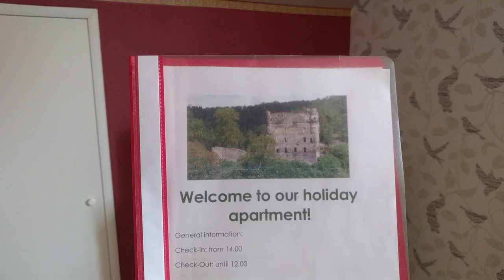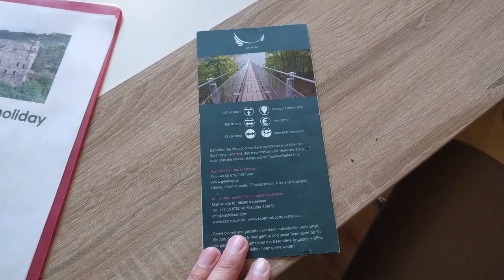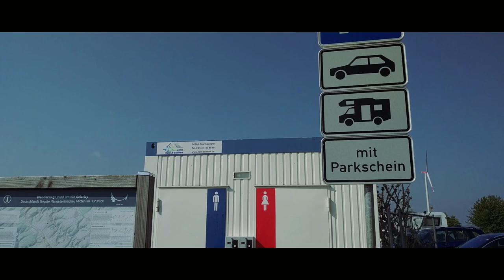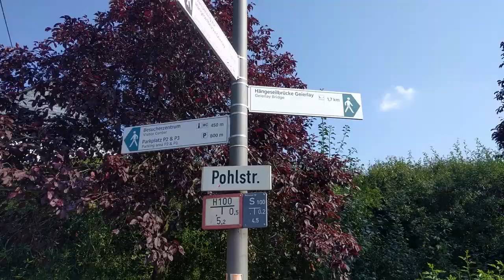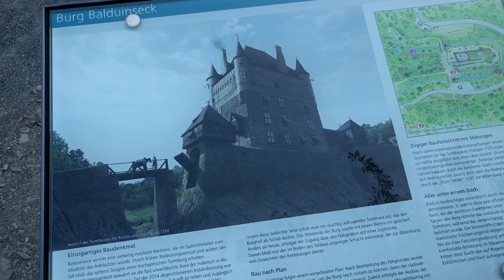Verslag reis Duitsland - Geierlay suspension bridge - deel 1